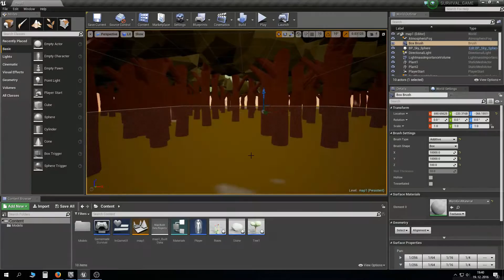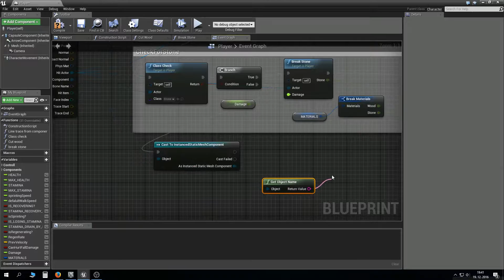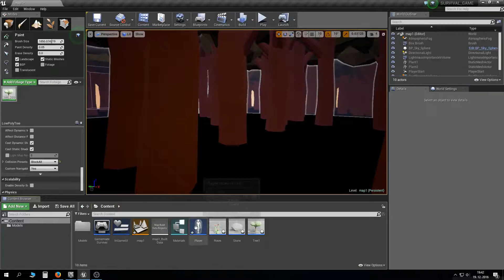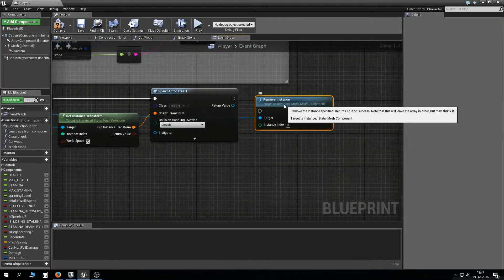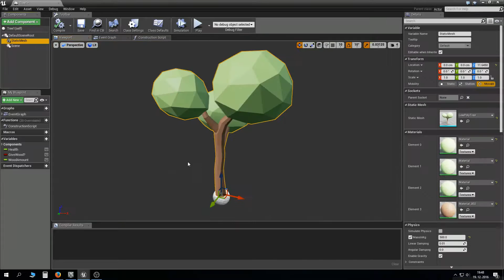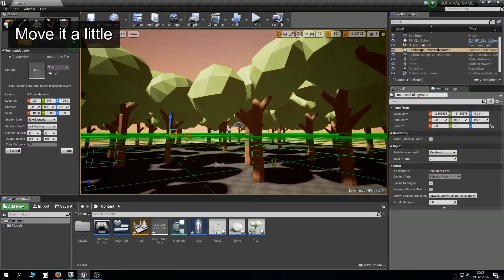UE4 survival game tutorial: Trees huge optimization, foliage to actor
If you saw any mistakes in the video let me know down in the comments.